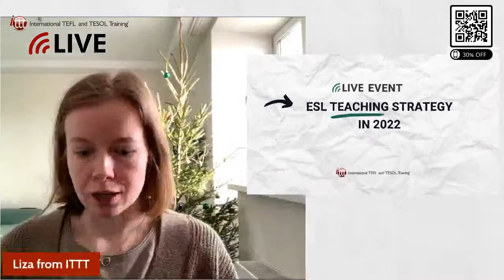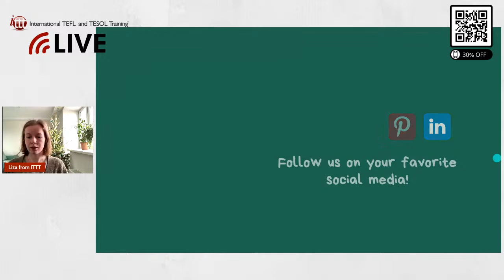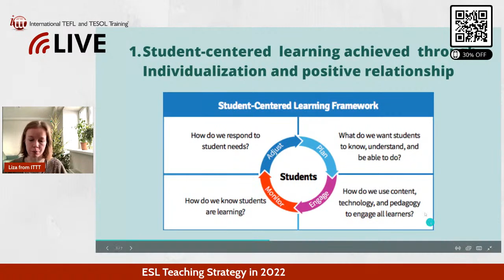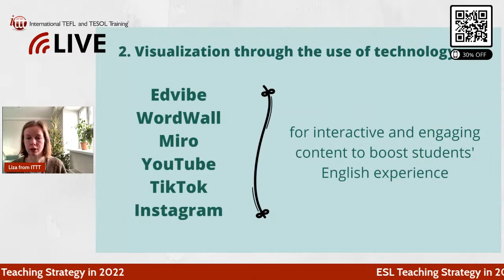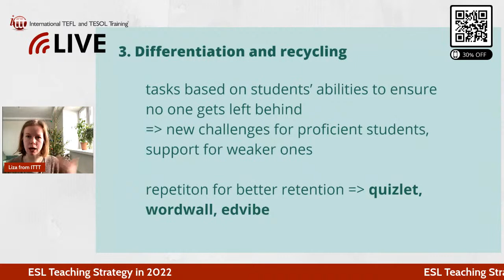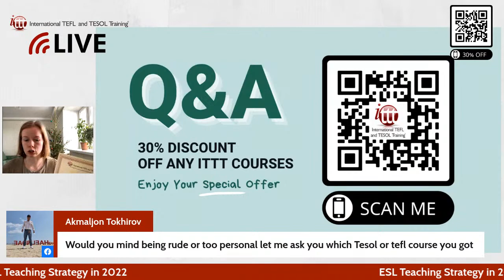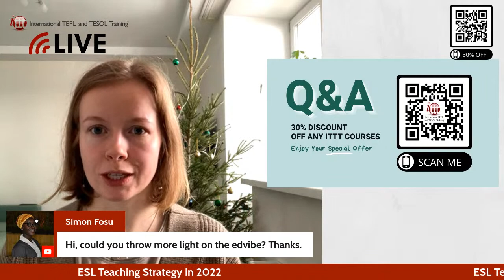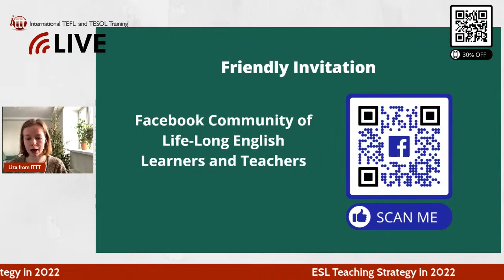ESL Teaching Strategy in 2022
Do you want to boost your ESL teaching this year? Do you want to increase your income? Then, come to this live stream session to learn about the most updated teaching strategies in 2022 that will help you succeed as an ESL teacher!